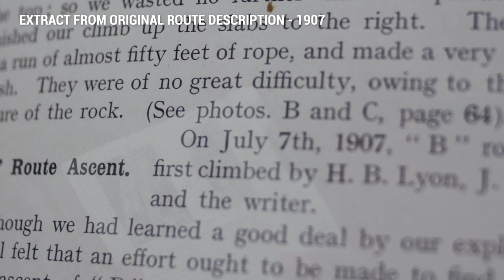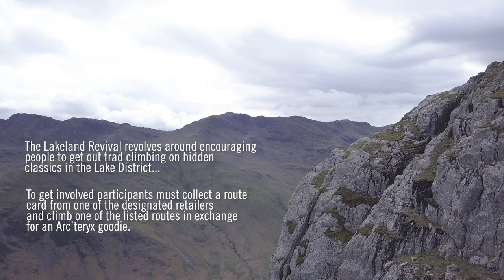Over 100 Years Of Trad Climbing History | Climbing Daily Ep 1425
The Arc'teryx Lakeland Revival helps to preserve classic Lake District trad routes that might otherwise be forgotten. We travelled there to discover the history of climbing in the area. Speaking to expert Trevor Langhorne and climbing with Charlie Woodburn and Gilly McArthur we piece together the first ascent of 'Oliverson's Variation And Lyon's Crawl'. This classic VDiff on Gimmer Crag is a wonderful adventure, interesting for the modern climber...far more serious in 1907.

Thanks also to the Fell and Rock Climbing Club For all their support